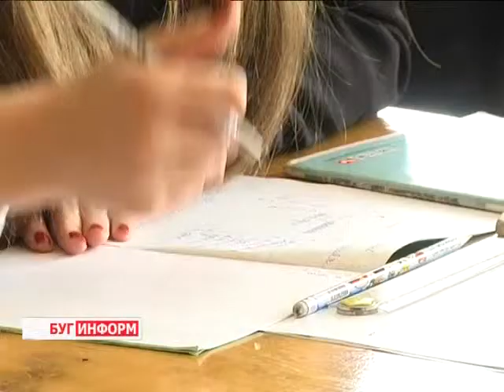2014-04-23 г. Брест Телекомпания "Буг-ТВ". Посещение французской делегацией СШ №15.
Журналист А. Ноздрин-Плотницкая. Оператор К. Бакунович
С Францией в восприятии современного человека ассоциируется многое: напевные мелодии под аккордеон, слова любви, весёлые комедии и романтичные кинофильмы. Каждый из нас вкладывает в это восприятие нечто своё, неизведанное и далёкое.
Для города над Бугом маленьким французским островком является средняя школа №15. На протяжении многих десятилетий из стен именно этого учебного заведения выпускаются молодые люди с довольно высоким уровнем знания французского языка. Тем более, совместные белорусско - французские программы   открывают перед молодыми людьми новые дороги. Сегодня учебное заведение посетили Первый Советник Посольства Франции в Беларуси Лиз Тальбо Барре, а также почётный консул Леонид Стаецкий.